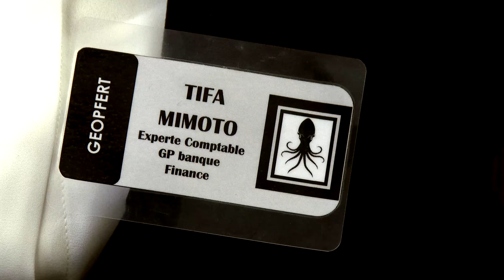Le Concierge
Tifa Mimoto, jeune experte comptable travaillant à la GeoPfert company va un jour commettre l'irréparable... Elle va faire tomber un verre d'eau plein sur le sol...

Un film réalisé avec les jeunes du semestre de motivation de la croix-rouge genevoise.